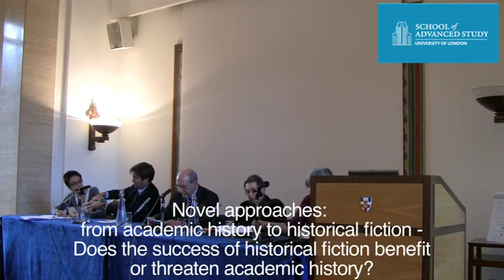Novel approaches: Does the success of historical fiction benefit or threaten academic history?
18-11-11 Institute of Historical Research

Novel approaches: from academic history to historical fiction - Does the success of historical fiction benefit or threaten academic history?

Jackie Eales (Canterbury Christ Church University/Historical Association)
Cora Kaplan (Queen Mary University of London)
Paul Lay (History Today)
Stella Tillyard (author and historian)

'Novel approaches' seeks to explore this phenomenon. It brings together a wide range of speakers, including academic and public historians, authors and publishers. They will be examining such questions as: Why have historical novels become 'respectable', and why anecdotally are historians being encouraged to write them? What is the difference between historical fiction and academic history, and how rigid are the boundaries between the two? How good are readers at differentiating between 'fact' and 'fiction' and how much does it matter if they don't? Does the success of historical fiction benefit or threaten academic history, and what can literary authors and academics learn from each other?